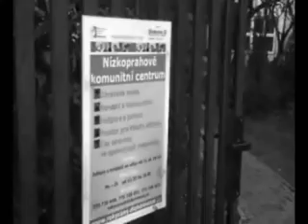parta diakonie rokycany